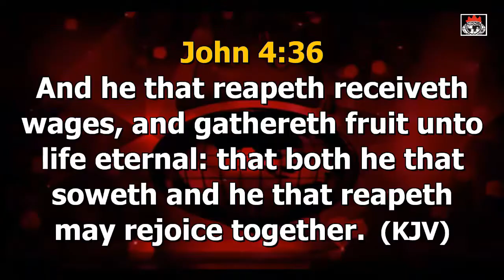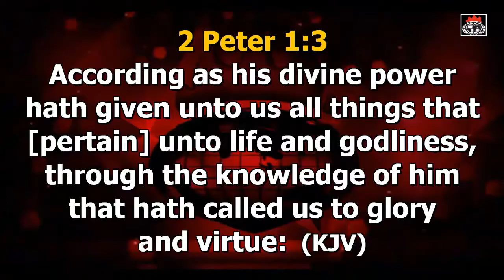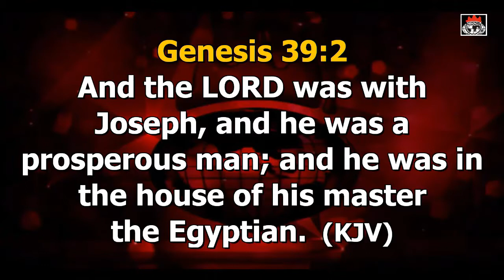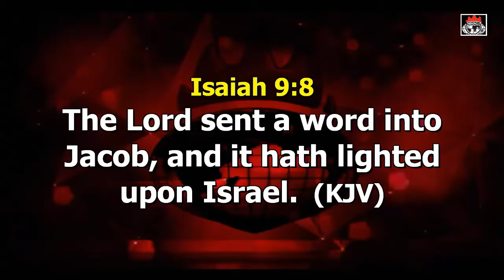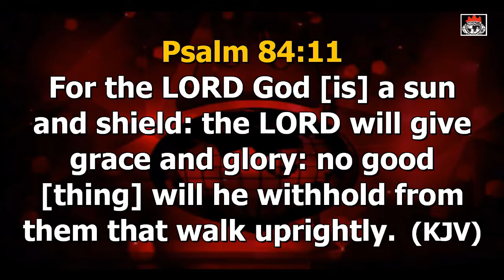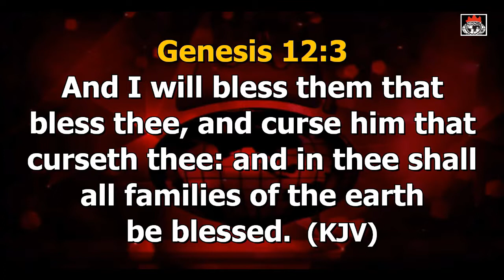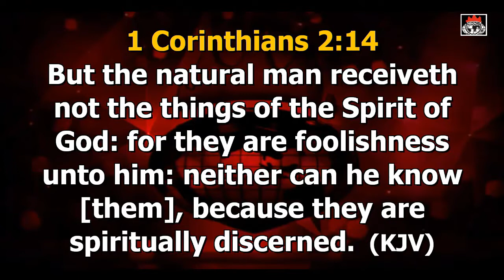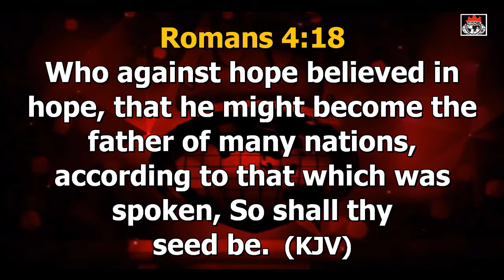Engaging The Supernatural Power Of Love 1A